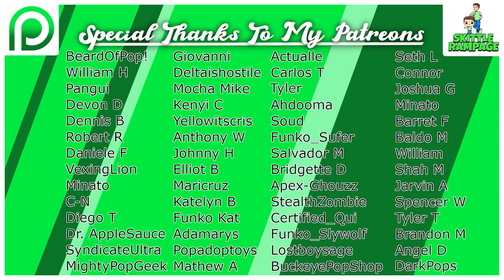New Funko Pop Announcements | (Miles Morales, Scarlet Witch Vs Agatha) | Funko Discord Disaster!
Today we discuss Funko News Updates for New Marvel Announcements like a Miles Morales Comic Cover, Agatha Vs Scarlet Witch Moment, Ms Marvel And More! We also had Funko's Discord Server launch today and it was a disaster!